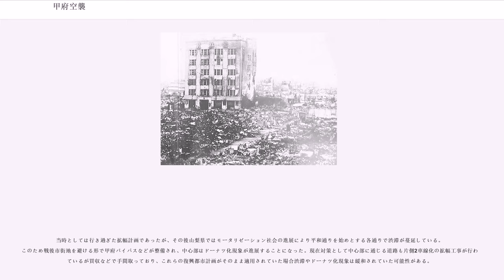甲府空襲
甲府空襲（こうふくうしゅう）とは、太平洋戦争末期の1945年7月6日～7月7日の間に、アメリカ軍爆撃機B-29によって山梨県甲府市を中心とした都市が受けた空襲である。空襲を受けたのが7月6日の深夜から7月7日にかけてであったため、「たなばた空襲」とも呼ばれる。

7月6日深夜から7月7日までの間に、甲府市、西山梨郡玉諸村、西山梨郡山城村、西山梨郡住吉村、西山梨郡甲運村、中巨摩郡昭和村、中巨摩郡玉幡村、中巨摩郡竜王村、中巨摩郡池田村、東八代郡石和町、東八代郡柏村、東八代郡富士見村、東山梨郡岡部村、東山梨郡春日居村、東山梨郡神金村がアメリカ軍爆撃機B-29（米軍任務番号第245号、任務報告書によれば第314爆撃団より138機出撃、第一目標への到達131機、ほかに臨機目標1機）による大規模空襲を受けた。

同年7月7日時点で行われた甲府市戦火状況調査書に拠れば、死者740名、重軽傷者1,248名、行方不明者35名、被害戸数18,094戸。

甲府市は市街地の74％（79％とも言われる）が灰燼に帰した。また、この他に山梨県内では以下の空襲がアメリカ軍によって実施されている。

1974年（昭和49年）7月に行われた調査では、死者は1,127名（男性499名、女性628名）、負傷者1,239名、被害戸数18,094戸となっている。

第二次世界大戦において日本軍が劣勢になるなか、昭和19年にはアメリカ軍による本土空襲が本格化し、東京大空襲をはじめ日本の主要都市は空襲により壊滅していた。甲府盆地は南太平洋から富士山を目標に到達するアメリカ軍機の飛来ルートであったため、頻繁に上空を通過するアメリカ軍機と空襲警報に人々はすっかり慣れきっていたという。5月19日に長野方面へ向かうアメリカ軍機が峡西や峡南区域の山中に空爆を行っており、また同年5月から6月にかけては空爆を予告するビラの撒布が行われていた。

昭和20年3月に防空本部が設置され、県知事と甲府市長の指揮下に防空体制を指導。防空壕の建設も通達されたが、甲府盆地では地盤が固く、扇状地では地下水が湧くため困難でもあった。アメリカ軍機が進入してきた際の小規模な防空訓練も行われており、内容は甲府連隊の高射砲隊と機関銃隊が敵部隊を迎撃するという訓練であった。また、民間防空団体が発足し、各地で防空訓練が行われた。主な訓練内容は「バケツリレーによる消火訓練」であり、この訓練が日常化し、山梨県民は「焼夷弾はバケツで消せる」「銃後の守りは完璧」と確信したという。

空襲前日の山梨日日新聞には"「背後に山を負った甲府だ。（中略）城郭を築かなかった武田信玄も躑躅が崎背後の自然の天嶮には人間と同様大きな信頼感を持ったものらしい。その自然の山岳形象が、敵機爆撃にも相当の味方として備えていることは一つの強みであると言える」"と掲載された。また、空襲の前日まで甲府市上空にはB-29の編隊が幾度と無く東へと飛び去る姿が目撃されている。制空権はすでにアメリカが握っており、東京大空襲から逃れてきた民間人が多数甲府市に疎開して避難していたこともあり、当時の甲府市民の多くは「アメリカ軍は甲府の上空を通過するだけ。ただの通り道である以上、空襲は無いだろう」と判断していたという。

空襲当日の天候は晴れ。空襲前の気温は22度であった。

以下は空襲の流れ。

空襲後の甲府市は、市街地の74％が灰燼に帰した。鉄筋コンクリート造の建物は焼け残ったが、他は見渡す限り焼け野原で、至る所に死体が転がっていたという。

大きな軍需工場も部隊も無く、市街地の外は田畑の甲府をなぜわざわざ執拗に空襲したのか疑問に思った一般市民が、個人的に資料収集や作戦に参加した当時の米軍の搭乗員などから話を聞き、大戦末期では日本の軍需上重要な都市はほぼ爆撃を加えて被害を与えており、東京に近くそれなりの規模があった甲府がたまたま狙われたとする調査結果が2017年に明らかになった。

上記の他、一蓮寺など64ヶ所以上の神社や寺院、山梨県市随一の花街であった穴切遊廓も焼失している。

罹災地でありながら焼失を免れた、または罹災したが外観は残ったため復旧した建物・施設も存在する。

太平洋戦争開戦前の1939年（昭和14年）1月には警防団令（勅令第20号）が発令され、全国的に警防団が組織された、警防団は防護団と消防組（消防団）を合併して組織された民間防空単位で、山梨県内では同年4月時点で207団体計45000人、当時の甲府市域では6団計...